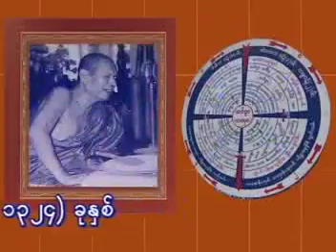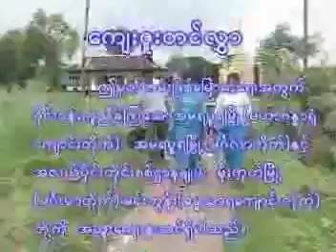အပိုင်း ၁၂ ဘွဲ့မည်တွင်ခေါ် မိုးကုတ်ဆရာတော် အပိုင်း(၁)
မိုးကုတ်ဆရာတော်ဘုရားကြီး၏ထေရုပ္ပတ္တိမော်ကွန်း အပိုင်း ၁၂
ဘွဲ့မည်တွင်ခေါ် မိုးကုတ်ဆရာတော် အပိုင်း(၁)

▬▬▬▬▬ஜ۩۞۩ஜ▬▬▬▬▬
နေ့စဉ်တရားတော်များနာယူလိုပါက
ကျွန်တော်တို့ 𝐘𝐨𝐮𝐓𝐮𝐛𝐞 𝐂𝐡𝐚𝐧𝐧𝐞𝐥 လေးကို
𝐒𝐮𝐛𝐬𝐜𝐫𝐢𝐛𝐞𝐝လုပ်ထားပေးပါ ။
𝐓𝐡𝐚𝐧𝐤𝐘𝐨𝐮
▬▬▬▬▬ஜ۩۞۩ஜ▬▬▬▬▬